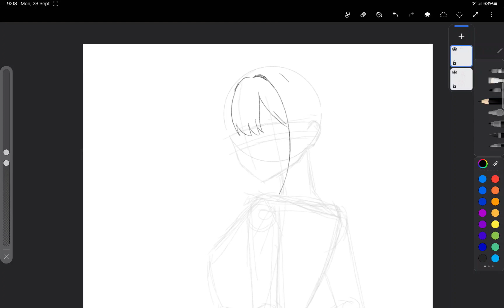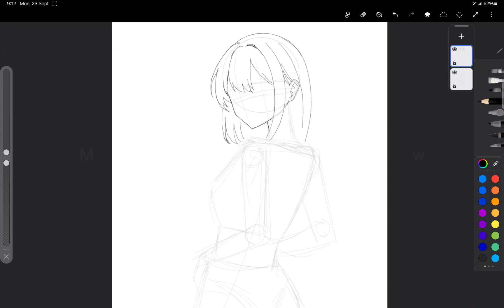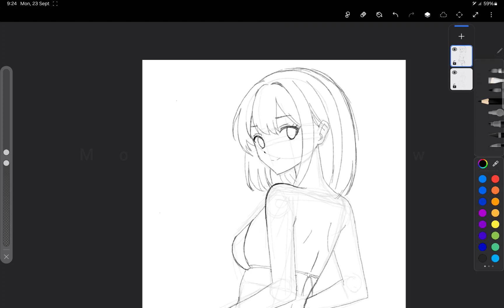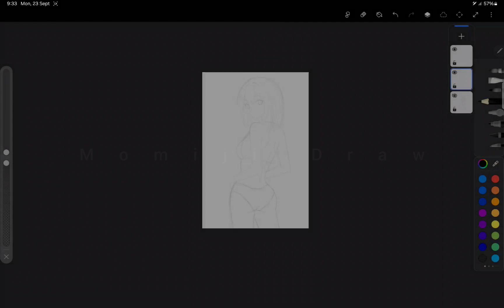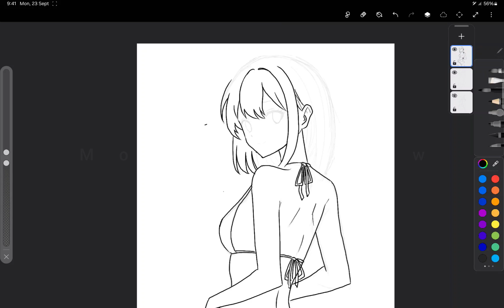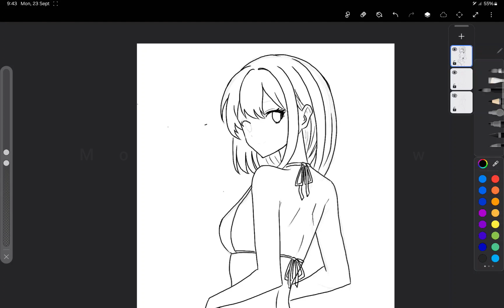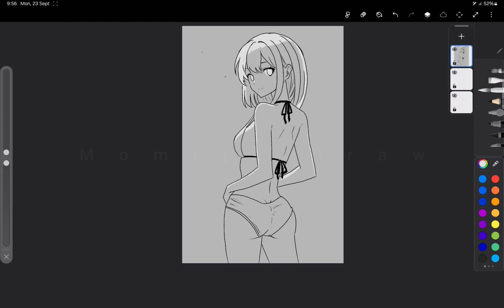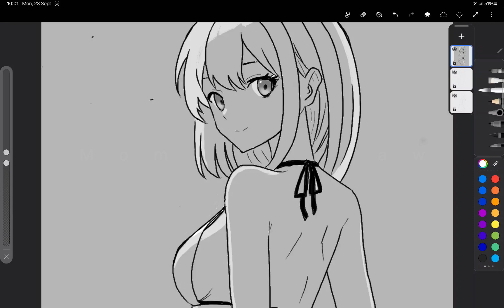How to Draw Back View Anime Girl Simple and Easy to Follow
Phone - Samsung Tab s9u
Drawing app - Penup

Waking Up Easy by Snoozy Beats   / snoozybeats